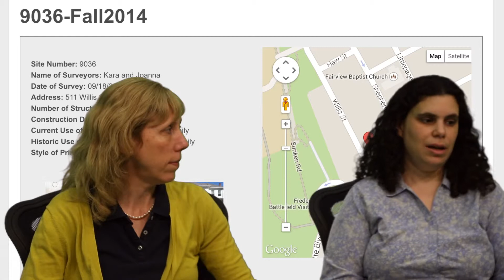Betsy Lewis and Andrea Levi-Smith discuss their Student-Driven Database Sites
Betsy Lewis and Andi Levi-Smith discuss their Student-Drive Database Sites